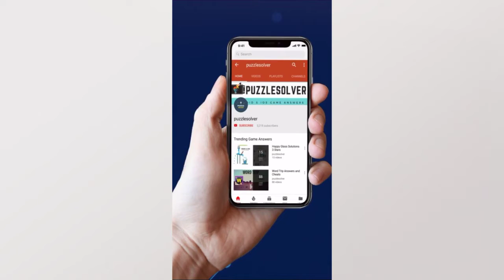Monkey Wrench Daily Puzzle Answers July 24 2019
Here are the answers to all the Monkey Wrench Daily Puzzle Wednesday July 24, 2019

If you need help with Monkey Wrench Daily Puzzle July 24 2019 check our playlist

If you need help with Red Herring Daily Puzzle for July 24 2019, check this playlist